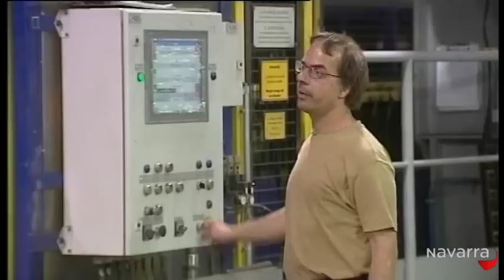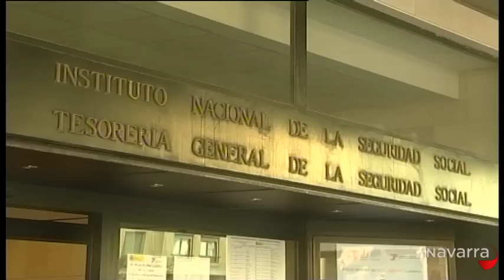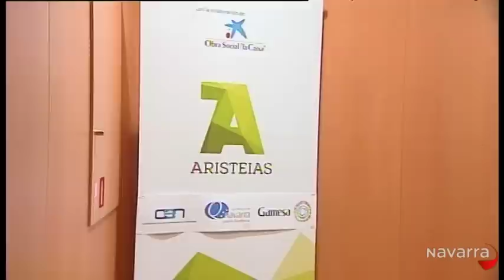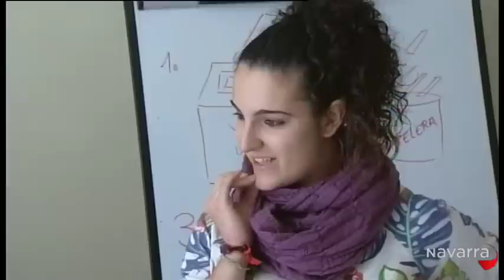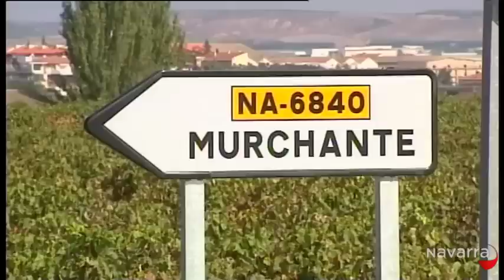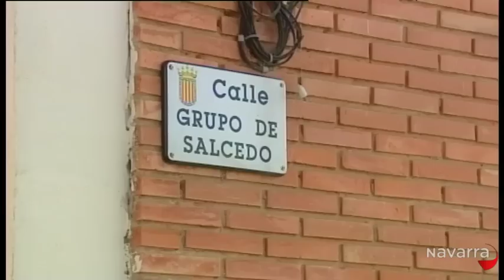Noticias Navarra 14h30 2 octubre 2014